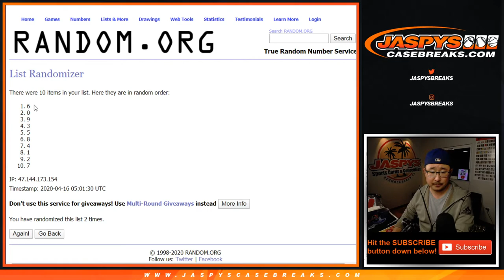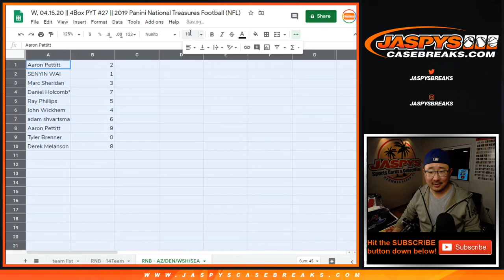RNB - AZ/etc || W, 04.15.20 || PYT #27 || 2019 Panini National Treasures Football (NFL)